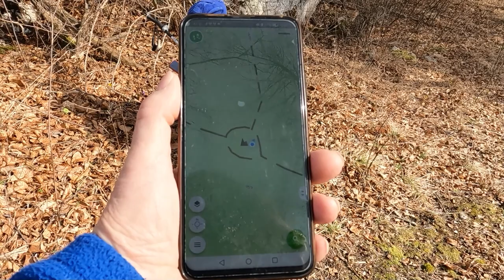Z SIMONO DO ZAPUŠČENEGA RUDNIKA BOKSITA V KAMNIŠKI BISTRICI 12 3 2023